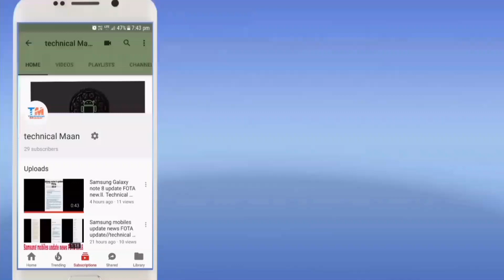Samsung j7 Prime 2 Android Pie update official India available one UI feature battery life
Hey guys aaj ki video main aapko bataunga Samsung Galaxy j7 prime 2 Android Pie update available India Samsung one UI ke sath

New news  information any Android phones tech related videos update news daily video

Umeed karunga aapko video pasand aayi.